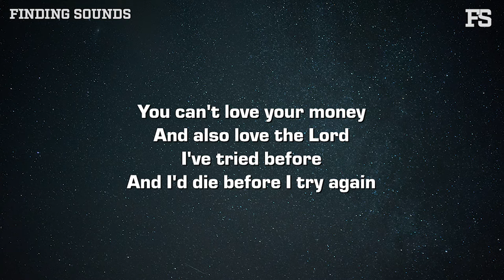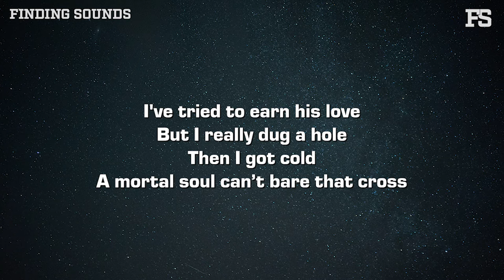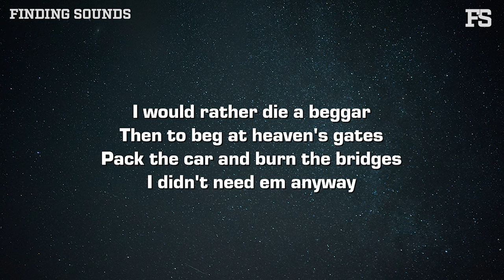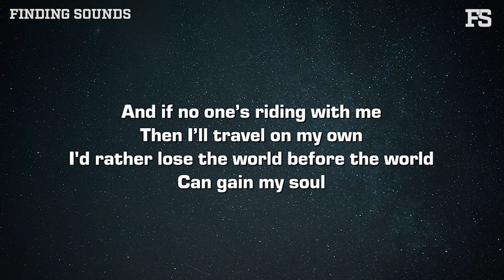Josiah Queen - Die a Beggar (Lyrics)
Lyrics:

You can't love your money
And also love the Lord
I've tried before
And I'd die before I try again

You can't gain fame
And it every satisfy
I've done and tried
It numbed me right down to
My bones

It's impossible
It's impossible

I would rather die a beggar
Then to beg at heaven's gates
Pack the car and burn the bridges
I didn't need them anyway
If no one’s riding with me
Then I will travel on my own
I'd rather lose the world before the world
Can gain my soul

I've tried to earn his love
But I really dug a hole
Then I got cold
A mortal soul can’t bare that cross
My hands are red
And I am guilty of a multitude of sins
Without the cover of his blood

It's impossible
It's impossible

It's Impossible
To gain the world
And have your soul

When I die a beggar
And I walk through heaven's doors
All the evils of this rotting world
Traded for a home
You can go there with me
And you'll never be alone
You gotta lose the world
Before the world
Can gain your soul